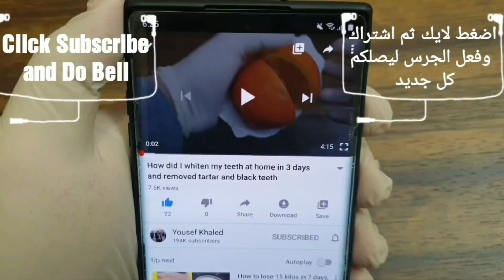Instant Whitening In 1 MINUTE & Yellow Teeth Whiten Instantly